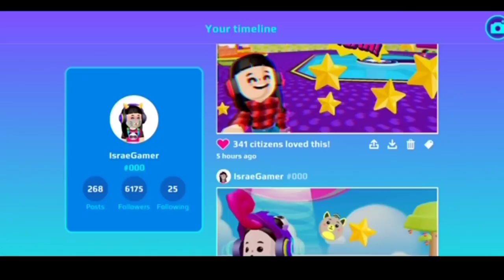حل مهمة جديدة !!على شو حصلت ؟؟😱طريقة إكمال مهمة جديدة🔥 PK XD UNLOCKING "EXPLORE THE CLASSICS"